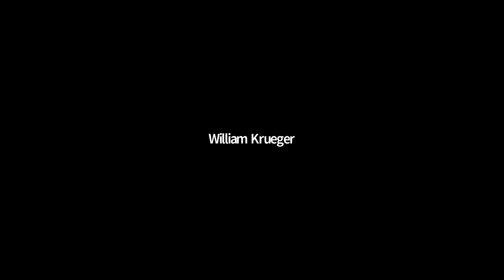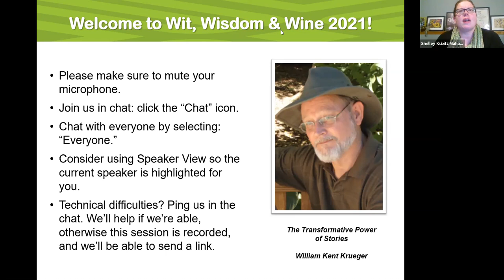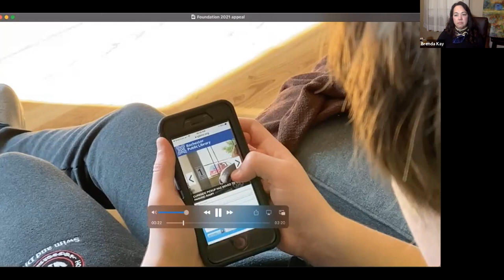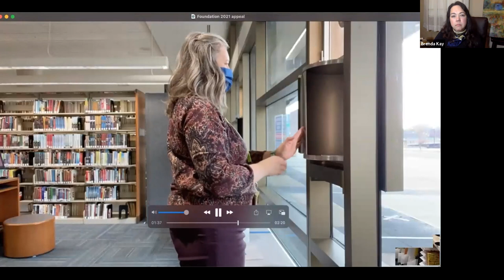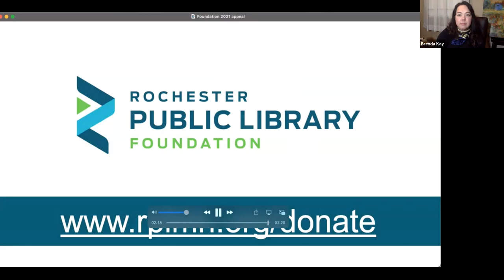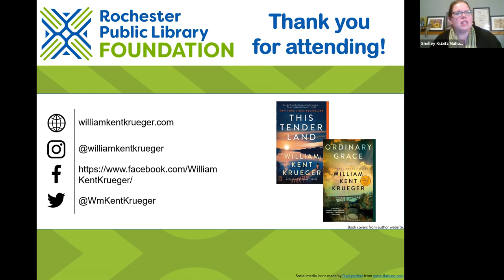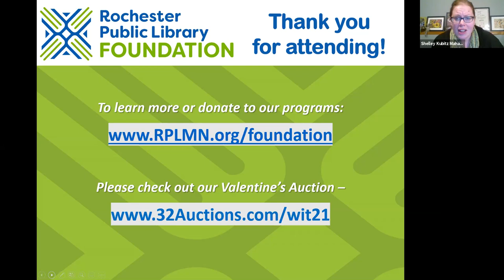William Kent Krueger The Transformative Power of Stories Wit, Wisdom & Wine 2021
New York Times Best Selling Minnesota Author, William Kent Krueger talks virtually to Rochester Public Library Foundation attendees as a part of Wit, Wisdom & Wine 2021.